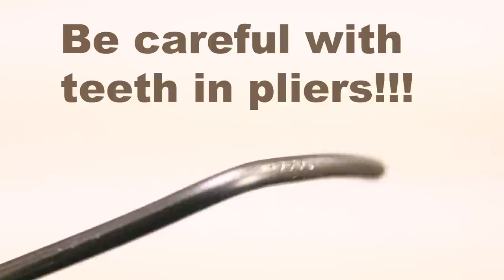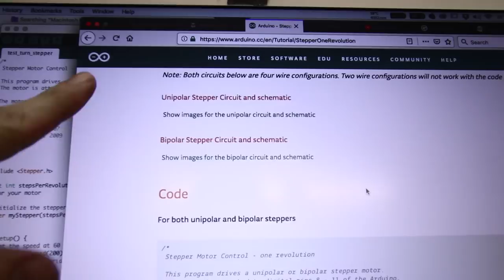Long lasting aluminium wire for stop motion puppets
Tricks to prevent wire from breaking or how to make it last longer.
Best wire for stopmotion puppets, materials, techniques.
Real test between wires to know bending durability.